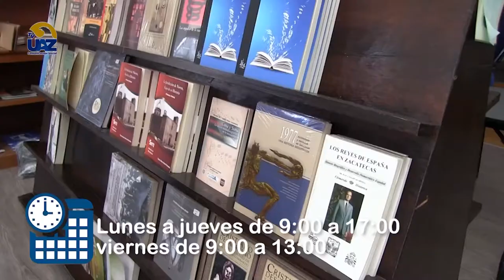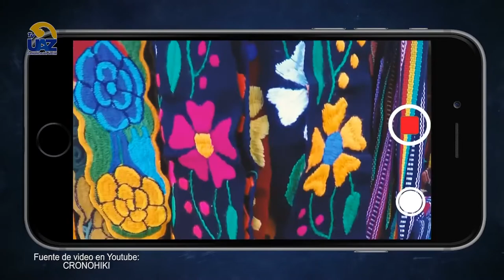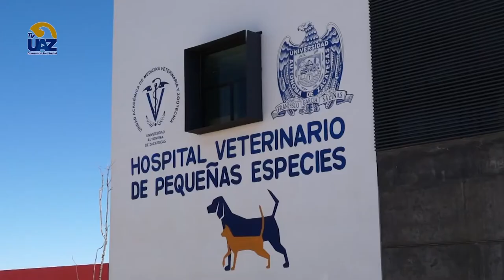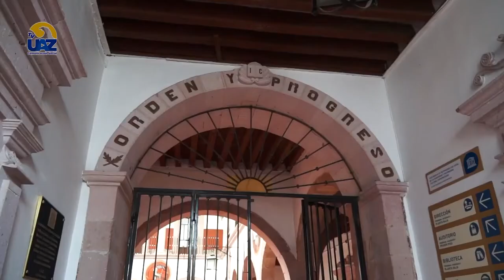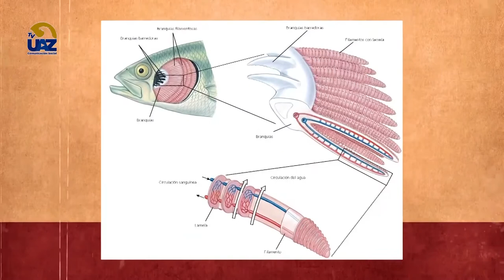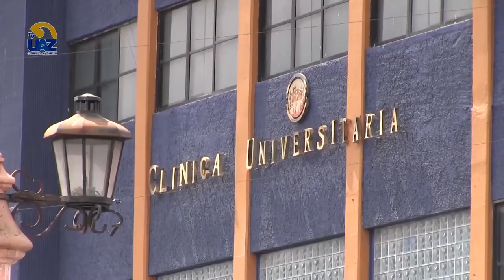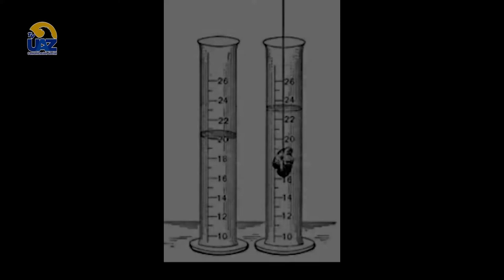Multiverso UAZ | Capítulo 27